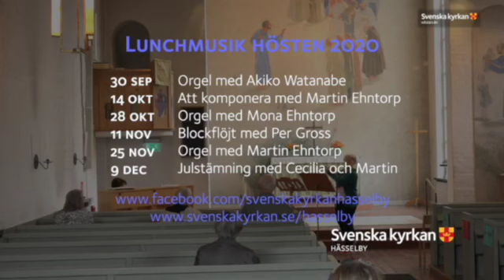Lunchkonsert 1 (2020)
20200916 Utdrag ur lunchkonsert med Mona Ehntorp och Cecilia Olsson. Sommarmusik för flöjt och piano.